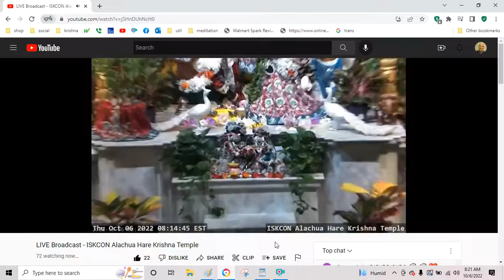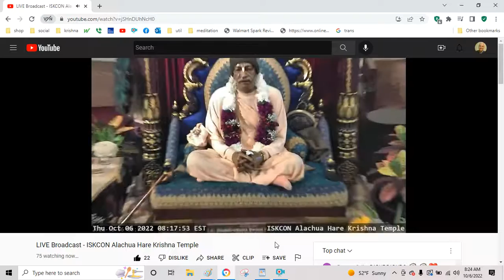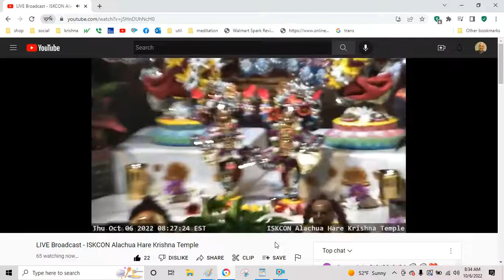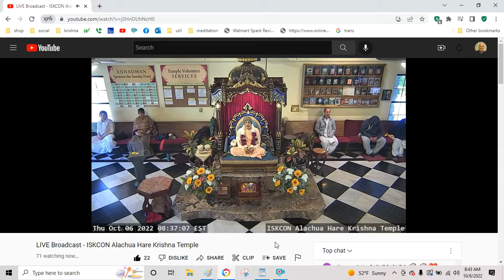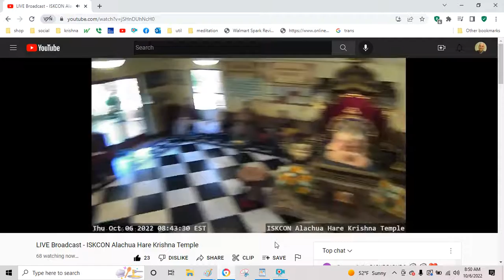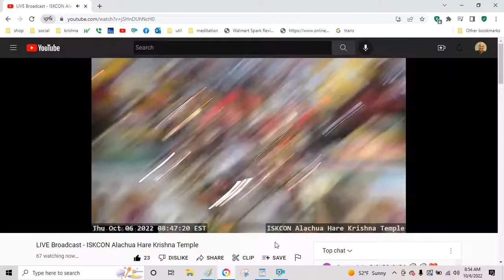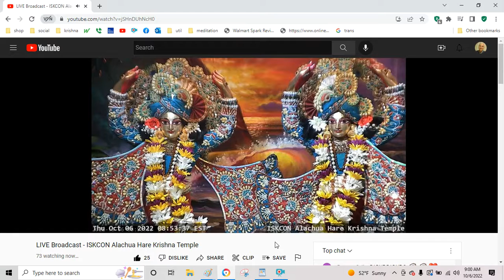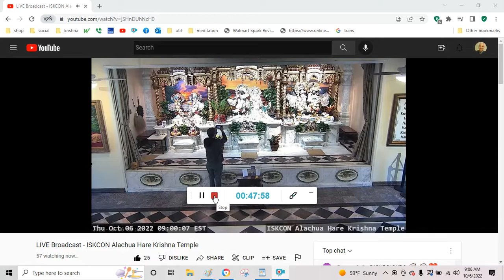Srimad Bhagavatam Canto2 Chapter 6 verse2 Prana Govind das